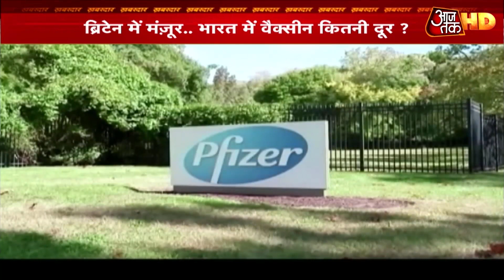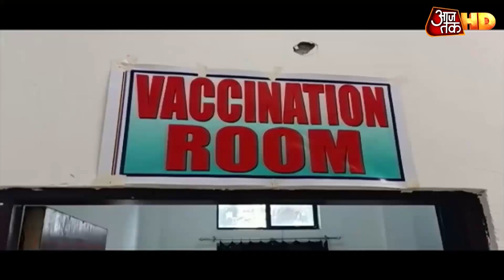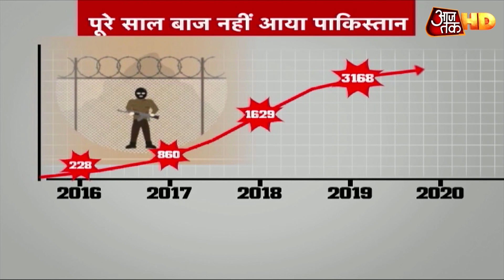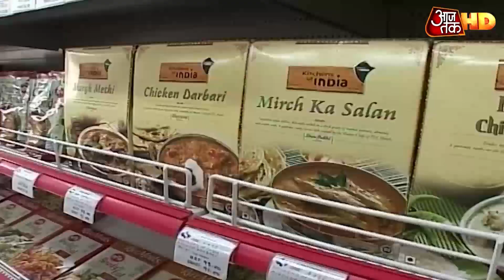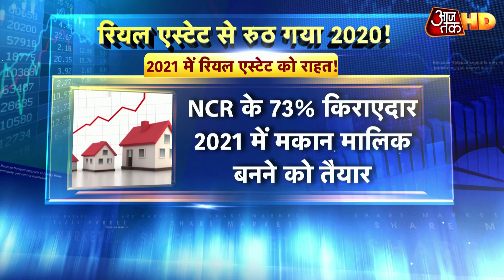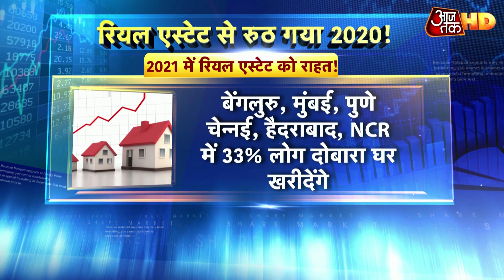Corona Vaccine के इस्तेमाल को नहीं मिली मंजूरी, अब 1 जनवरी को होगा फैसला | Khabardar | Shweta Singh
सेंट्रल ड्रग्स स्टैंडर्ड कंट्रोल ऑर्गेनाइजेशन (CDSCO) की सब्जेक्ट एक्सपर्ट कमेटी (SEC) की ओर से बुधवार को फाइजर, सीरम इंस्टीट्यूट ऑफ इंडिया (एसआईआई) और भारत बायोटेक के इमरजेंसी इस्तेमाल के अनुरोध पर विचार करने के लिए बैठक बुलाई गई थी. लेकिन अब 1 जनवरी को भी इस संबंध में बैठक बुलाई गई है.